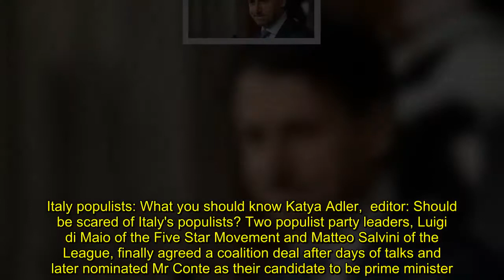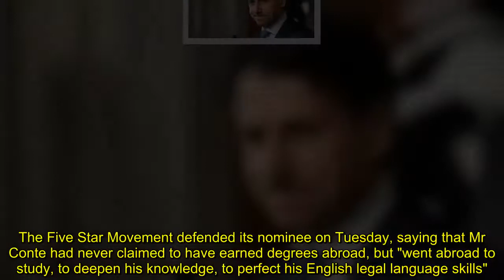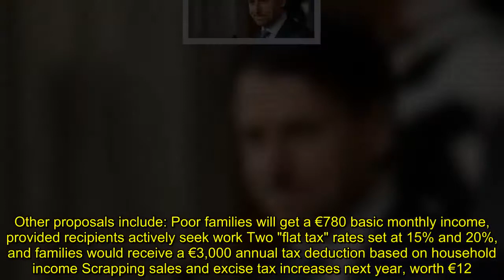Italy populists given go ahead to govern